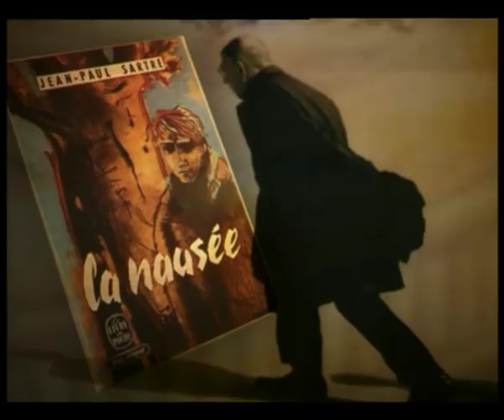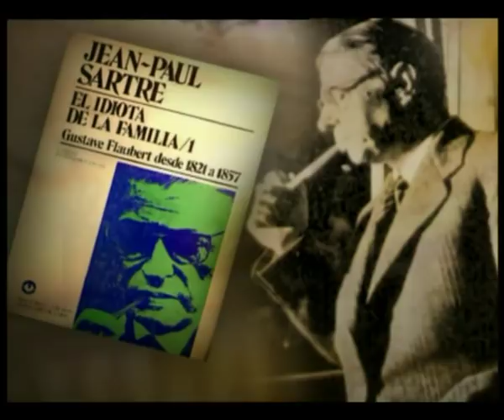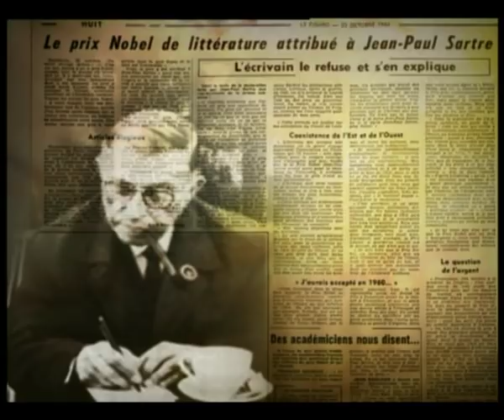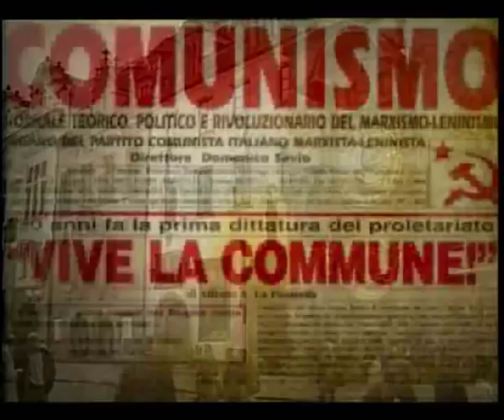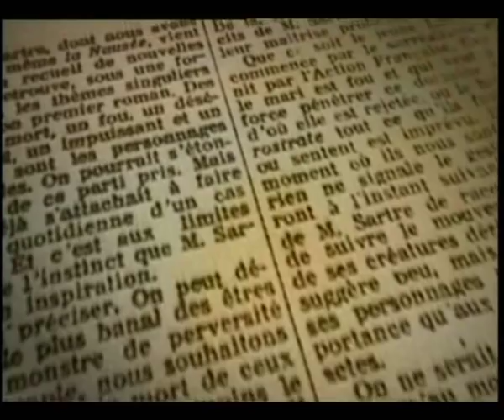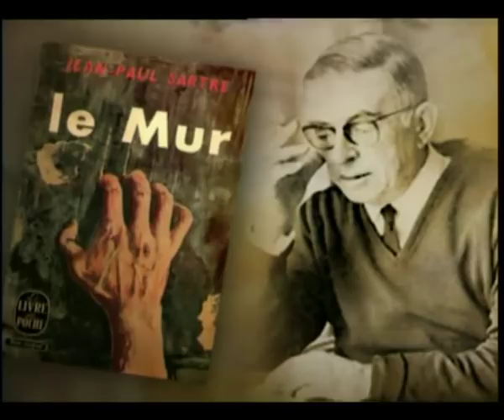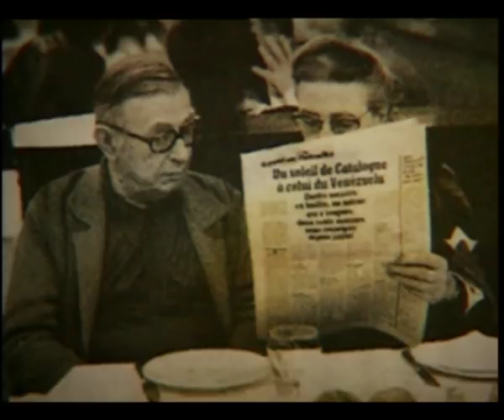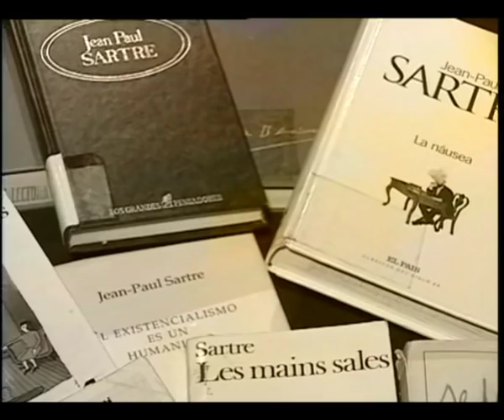Sartre. El existencialista comprometido II.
Sartre se había inspirado en postulados como la contingencia en la fenomenología de Husserl, en Kierkegaard o en la Filosofía de la existencia de Jaspers, en 1932. En los años 20 Gabriel Marcel había desarrollado un "existencialismo cristiano" que, claro está, nada tiene que ver con Sartre si no es el vocablo que lo identifica. Por detallar algunas de sus cualidades, se trata de un pensamiento ateo que presenta al ser humano en su soledad más absoluta, sin coartadas ni trascendencias, "condenado a ser libre", ya que su primera característica es la libertad para elegir sus actos. Careciendo de esencia, la persona hace elecciones que componen su naturaleza. La elección es, por lo tanto, fundamental en la existencia e ineludible: la negativa a elegir ya es una elección, la evasión también. Dicha libertad de elección implica compromiso con el acto y la responsabilidad del mismo, y también la soledad de quien elige, su independencia de criterio, la necesidad de crearse unos valores propios ante los que responder y la angustia ante una existencia que implica opciones necesarias. En Heidegger la angustia procede de la confrontación del individuo con la nada y de la imposibilidad de encontrar una justificación última para sus opciones, para sus actos. En Sartre, la náusea es la percepción por el individuo de la contingencia del universo. Pesimista, rechazando igualmente cualquier determinismo psicológico, y a pesar de sus intentos de conciliar los análisis marxistas de la sociedad y la Historia con los conceptos existencialistas, puesto que la libertad se produce en el marco de un mundo histórico que delimita las opciones y nada tiene que ver con el "libre arbitrio", Sartre entiende que los seres humanos necesitan una base racional para sus vidas pero son incapaces de conseguirla y, por ello, la existencia humana es una "pasión inútil" en la que invierte cada movimiento de su existencia, en la que cada acto le define y compromete a los demás.

Una propuesta de: - José Ignacio Velázquez (Catedrático de Filología Francesa. UNED)
Interviene:   - José Ignacio Velázquez (Catedrático de Filología Francesa. UNED) Para saber más: